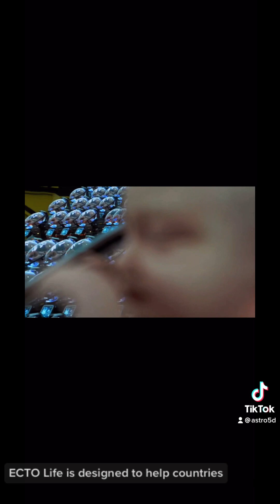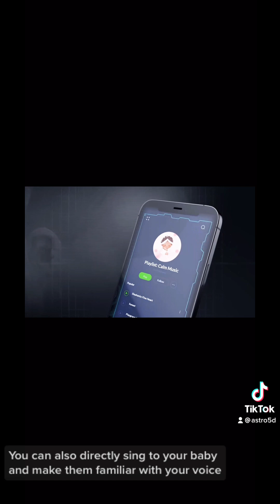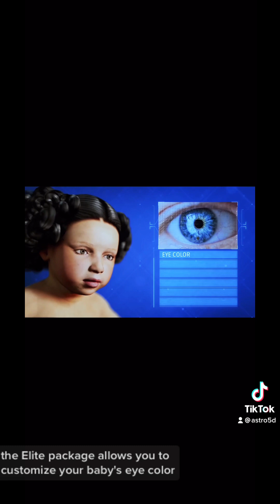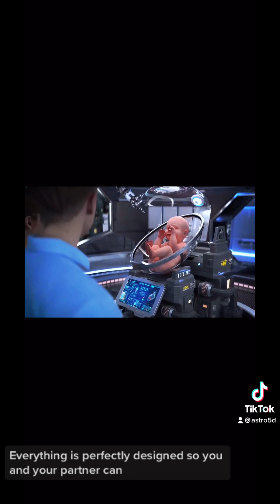5D Mystery School 🕳️🐇 AI Life